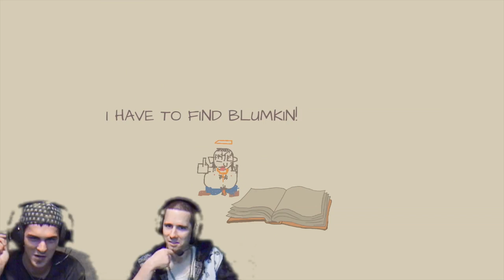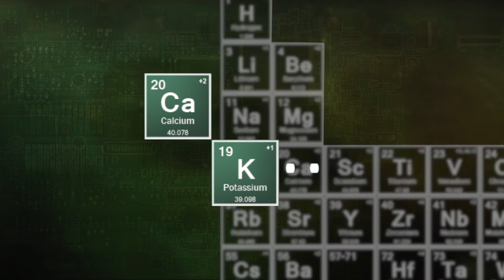CAUSTIC KOOPAZ Trailer - YouTube Gaming Odyssey - Mega Coin Squad - Outlast 2 - Draw a Stickman Epic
CAUSTIC KOOPAZ Trailer - YouTube Gaming Odyssey - Mega Coin Squad - Outlast 2 - Emily wants to Play - Draw a Stickman Epic

TRAILER - CAUSTIC KOOPAZ go on a Gaming Rampage with Amazing Playing - Funny Let's Play, Parody & more feat. Life In The Gutter | YouTube Ggaming, Funny Gaming Channel, Game Review, Let's Play, Parody Music Vids & more.
YouTubeGaming, how to make Outlast not scary, Video Game YouTube, Video Game Collaboration, Gaming Odyssey. Retro Games R Us, Indie Games R Us, and Video Games we play them! Nostalgic Games Nostalgia Gaming. PvP

GWAPS TWEEKIN
(awaiting re-release)

PHANTOM BATER
(awaiting re-release)

PENIS PIERCING CANCER
(awaiting re-release)

DRUGZ CELL
(awaiting re-release)

Also Find Caustic Koopaz On...